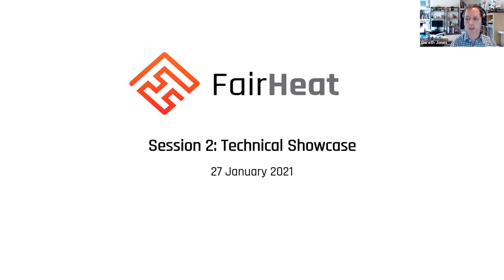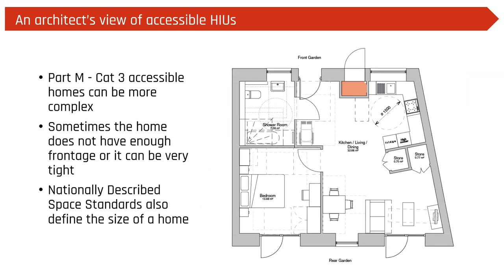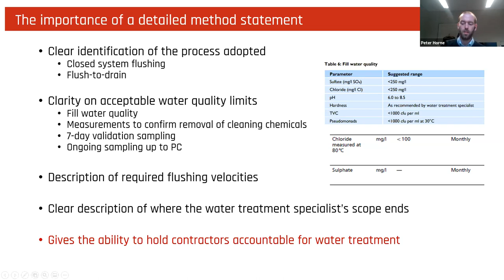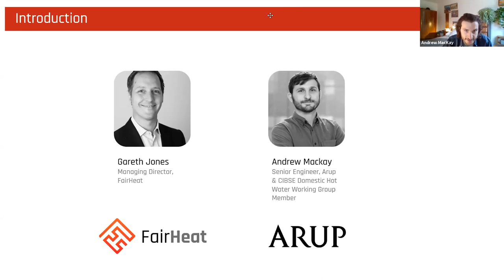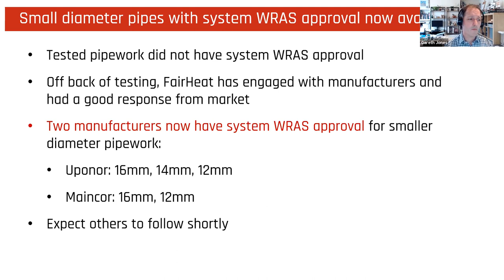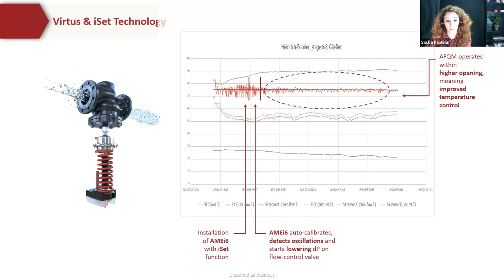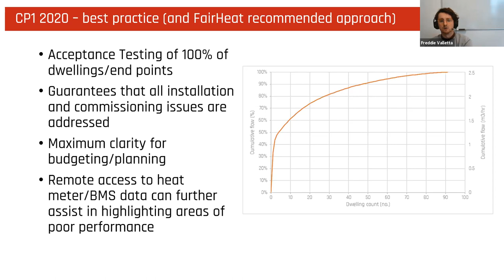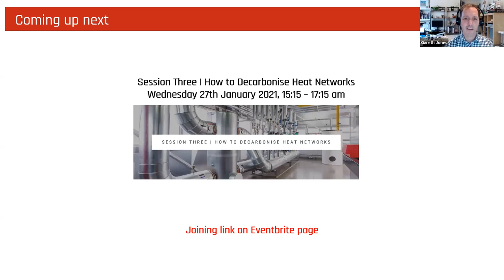FairHeat 6th Anniversary Virtual Event - Session Two: Technical Showcase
As every year, the FairHeat team has done extensive research, collaborating with various organisations to make great discoveries and collecting insights that is much needed in the industry. In this session, the FairHeat team and guest speakers share technical presentations on the following:

External HIU's: Removing the Access Barrier to Maintaining Network Performance
- Tom Burton, Consulting Engineer, FairHeat
- Clare Murray, Associate - Head of Sustainability, Levitt Bernstein

Water Treatment: Closed System Water Treatment
- Peter Horne, Consulting Engineer, FairHeat
- Ellie Hiscock, Graduate Engineer, FairHeat
- Jon Petts, M&E Service Manager, Telford Homes

Domestic Hot Water: Implications of the Changes to Domestic Hot Water Minimum Requirements in CP1 2020
- Gareth Jones, Managing Director, FairHeat
- Andrew Mackay, Senior Engineer, Arup & CIBSE Domestic Hot Water Working Group Member

Plate Heat Exchange and Substations: Standardising Plate Heat Exchanges and Control Approaches at Substations
- Lucy Sherburn, Graduate Engineer, FairHeat
- Dan Staunton, Senior Engineer, FairHeat
- Soulla Paphitis, Software Solutions Manager – District Energy UK, Danfoss

Acceptance Testing: Achieving Performance Standards Through Acceptance Testing
- Freddie Valletta, Lead Engineer, FairHeat
- Ellen Hassett, Consulting Engineer, FairHeat
- Ricky Stevens, Operations Director, Orchard Plumbing
- Paul Craig, M&E Site Manager, Telford Homes